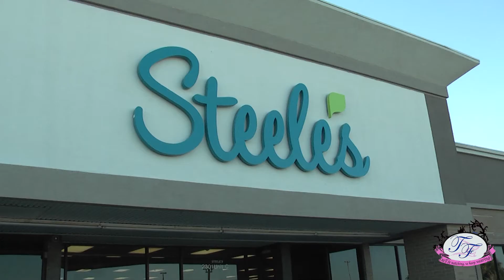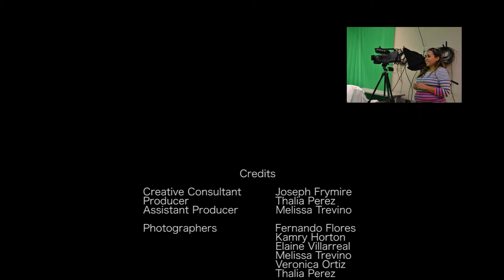TAMUK Fashionistas Ep. 2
Melissa Trevino will be interviewing the vice-president of the fashion and interior merchandising club, Monica Lopez will be presenting cheap thrills in Kingsville and so much more!